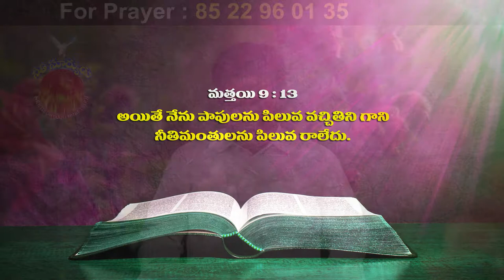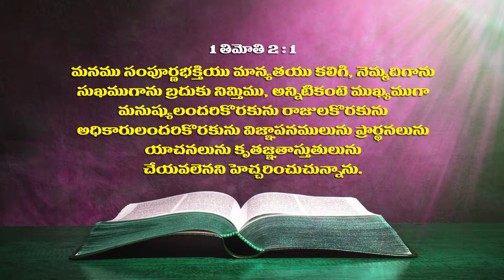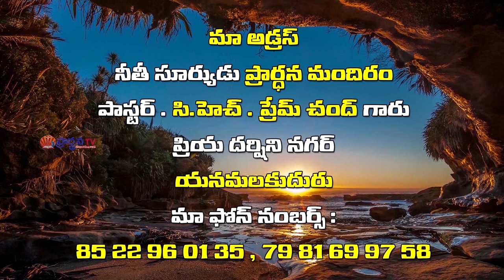Pastor Ch Prem Chand Garu ||12-07-2019|| అంశం: ఇతరులపై దేవుని ప్రేమ చూపుట ఎలా ?...